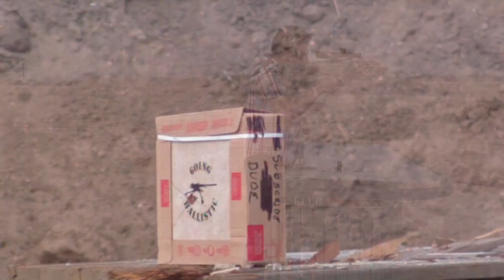308 Rounds vs Different Types Of Floor Tiles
We wanted to see how our 308 did against different types of floor tiles. The results were not what I expected.
The different tiles we used were Porcelain, Granite, and Ceramic
308 Rounds used were SLAP, API, and AP